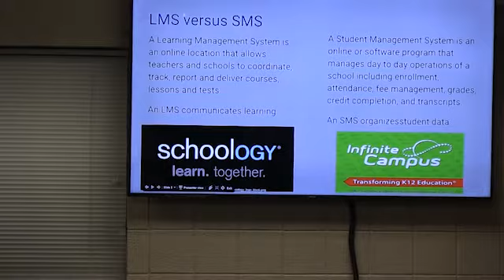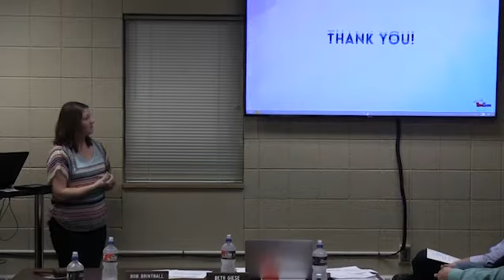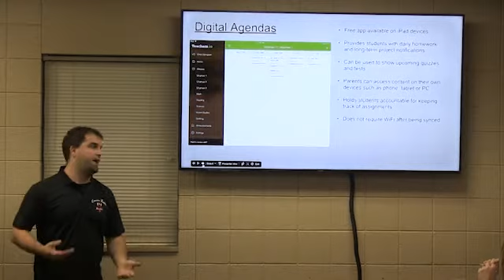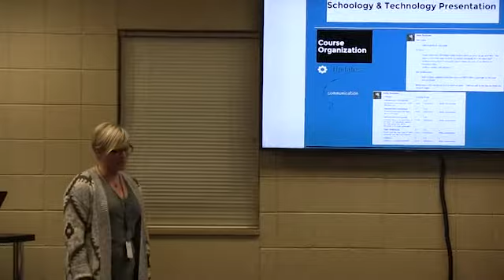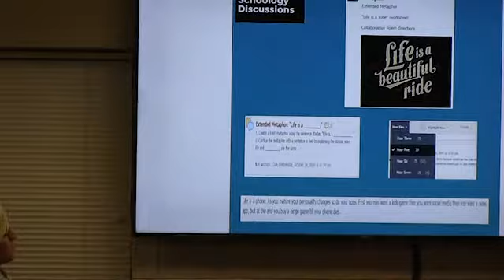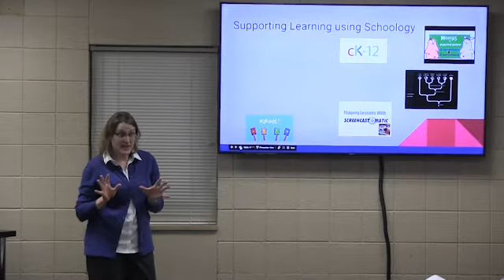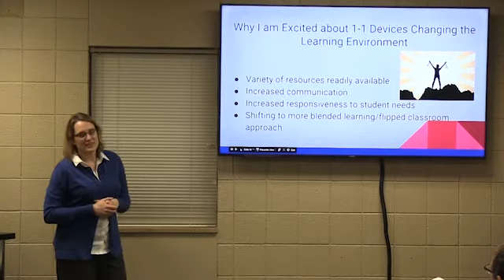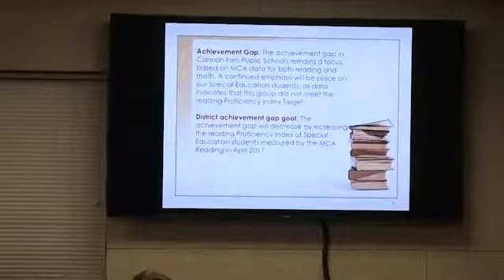School Board - 11/28/16